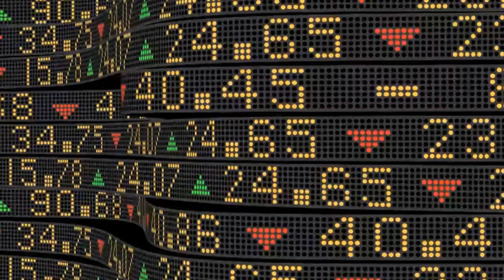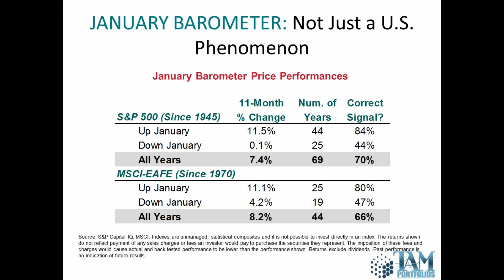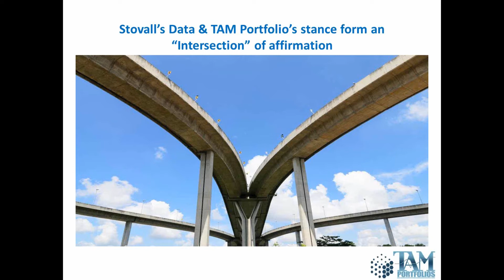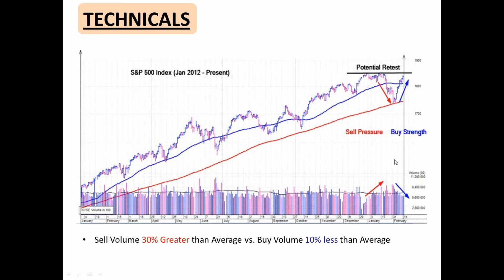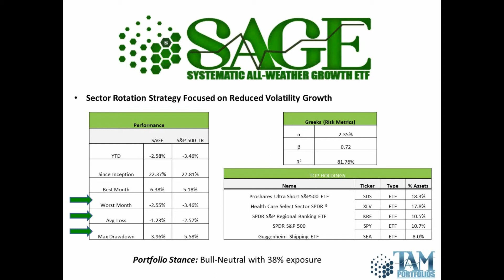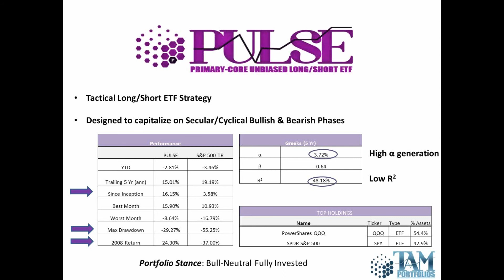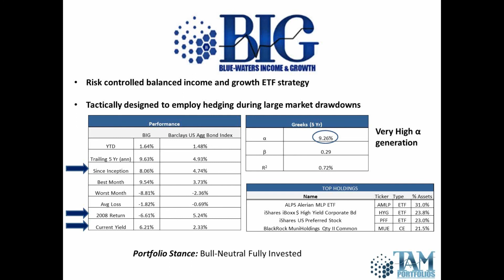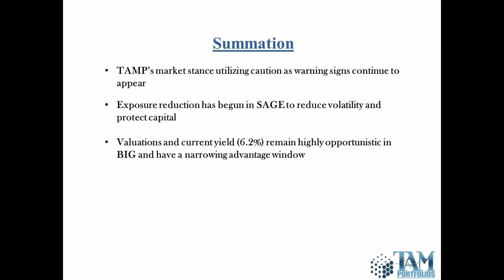Market Outlook Webinar - February 19, 2014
In this webinar we discussed:

- How the recent volatility combined with the volume indication, is one of the primary warning signs of things to come.

- How to know when to shift allocations to reduce exposure.

We'll discussed using fusion analysis - a combination of behavioral, fundamental and technical analysis.